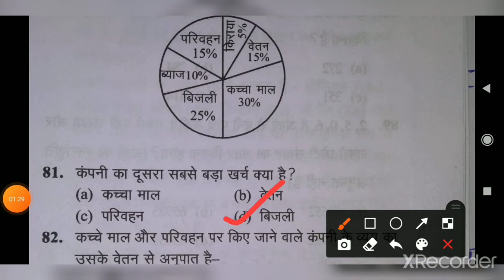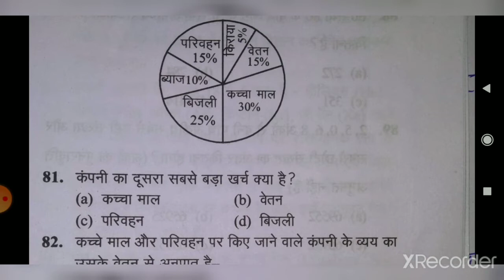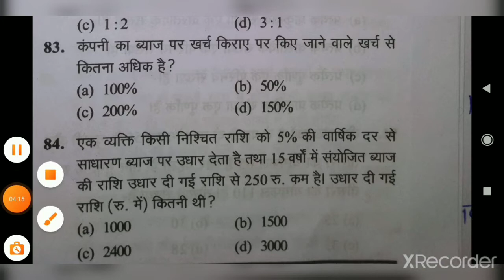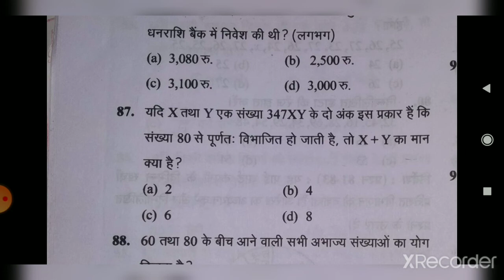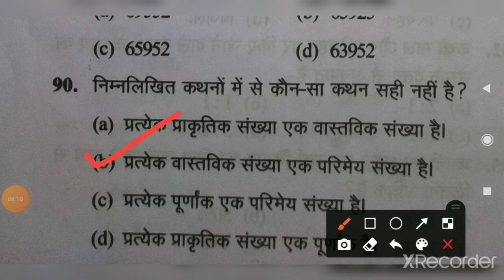PRACTICE SET 1 जूनियर हाईस्कूल प्रधानाध्यापक एवं सहायक अध्यापक भर्ती परीक्षा MATHS Part 4